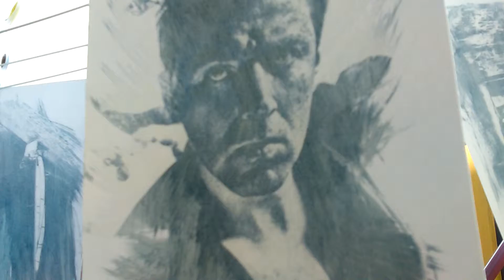Ja - lekki diabel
Ostatnia wymalowana kartka papieru i pomysł na zapchanie dynamicznej plamy farby , swoją głową. Lekko diaboliczne oświetlenie sceny portretu chyba pasuje do rozmazanej formy podkładu...